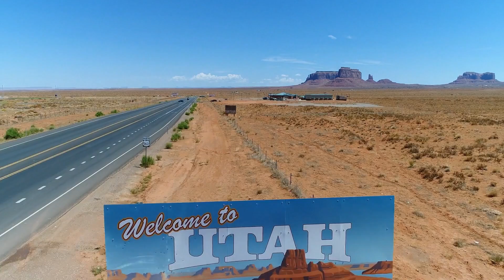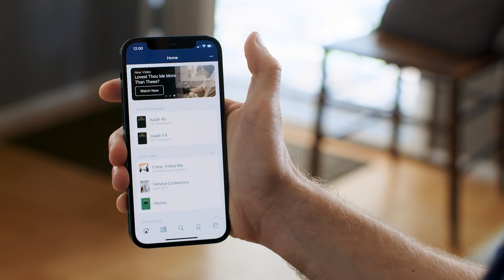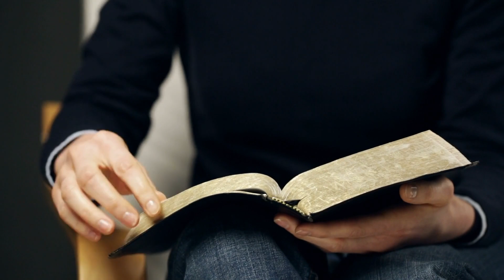The truth about LDS Service Missions | with Maya and Rachel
In this episode, we chat with Maya and Rachel about their experience being service missionaries for the Church of Jesus Christ of Latter-day Saints. We ask Maya and Rachel about their experience being full-time missionaries for the LDS Church and their differing experiences serving in capacities that aren't well-known. Typically, when people think of LDS missionaries, they think of a set of elders or sisters walking down the street knocking on doors to share the gospel. However, there are MANY other types of full-time missionaries that do so much good for the world! We learned a lot from Maya and Rachel about what service missions entail and how we can better treat service missionaries. We are so grateful for the powerful examples of these two service missionaries and for the work they did on their missions and now outside of their missions! Do you have questions about service missions? Drop them below!!